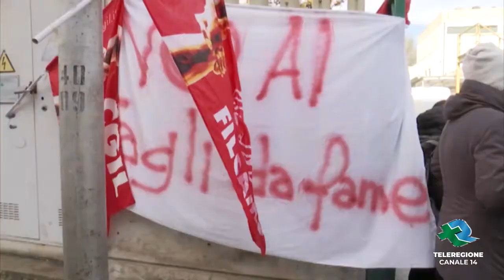BARLETTA | Nuova protesta dei lavoratori del servizio di refezione scolastica